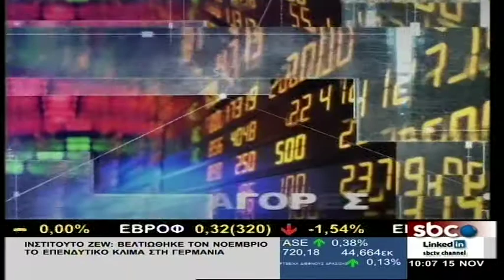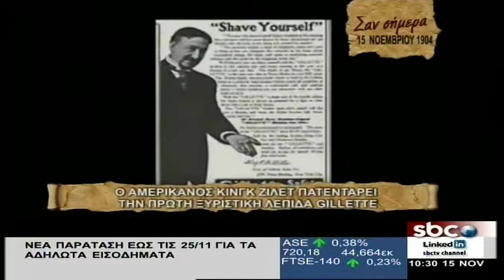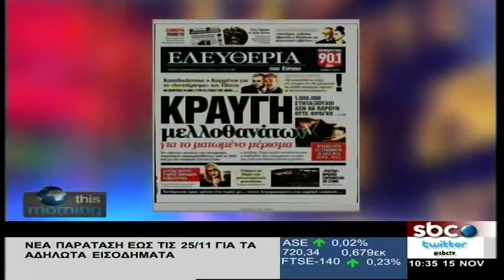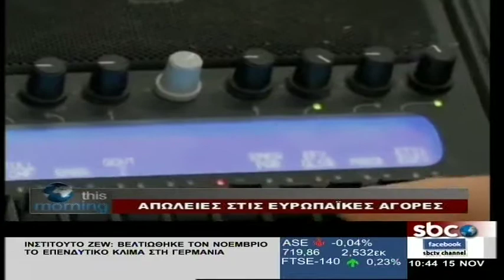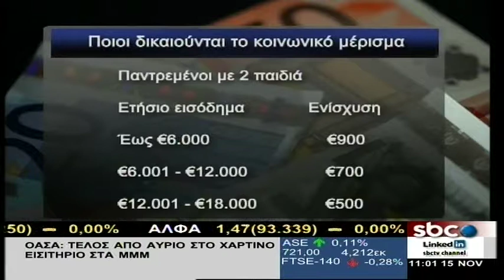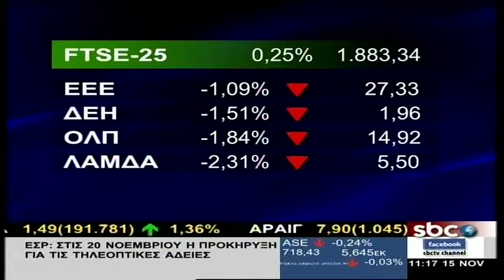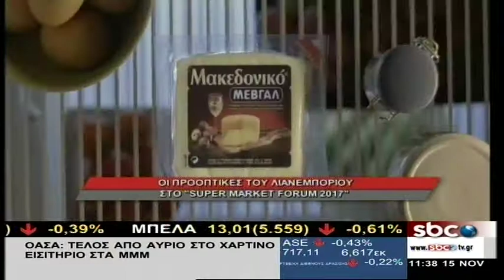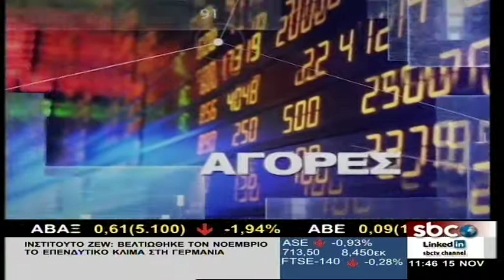This Morning - 15/11/2017 | Σ. Ροδοπούλου | SBC TV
Η σημερινή εκπομπή «SBC this morning» με τη Σοφία Ροδοπούλου, εστίασε στην τρέχουσα επικαιρότητα, στα εταιρικά αποτελέσματα, τα επιχειρηματικά νέα και την πορεία του ελληνικού χρηματιστηρίου.
Χρηματιστηριακό σχόλιο από τον κ. Γιάννη Βλαχάκη, Σύμβουλο Διοίκησης Κύκλος ΑΧΕΠΕΥ.
Ρεπορτάζ από την Αλεξάνδρα Γκίτση, αναφορικά με τις εκτιμήσεις της Deloitte για το που θα πάει δαπάνη των νοικοκυριών κατά την περίοδο των Χριστουγέννων.
Αναλυτικά τα αποτελέσματα των εταιρειών Motor Oil και Μυτιληναίος.